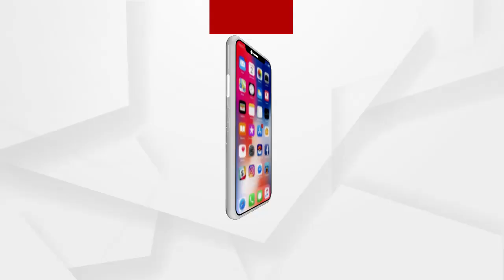ମାଙ୍କଡା ପଥର ଖଣିରେ ତହସିଲଦାରଙ୍କ ଚଢ଼ାଉ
ଦିନକୁ ଦିନ ବେଗୁନିଆ ଅଂଚଳରେ ମାଫିଆମାନେ ମାଙ୍କଡ଼ା ପଥର ଲୁଟି ନେଉଛନ୍ତି. ଖବର ପାଇ ବେଗୁନିଆ ତହସିଲଦାର ଏବଂ ତାଙ୍କର ଏକ ଟିମ ଚଢ଼ାଉ କରି ତିନୋଟି ମାଙ୍କଡା ବୋଝେଇ ଟ୍ରକ ଜବତ କରିଛନ୍ତି.